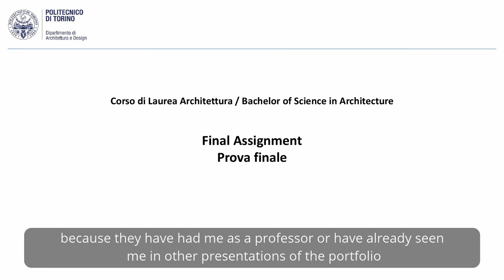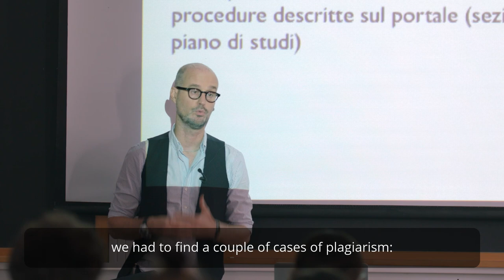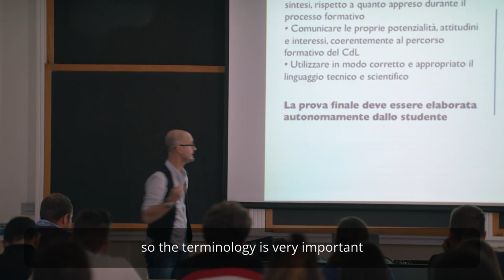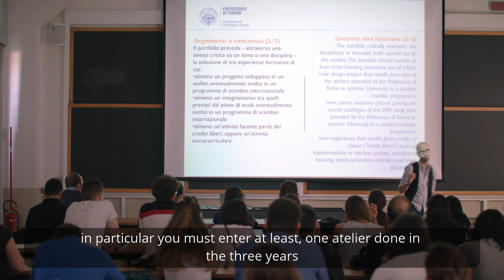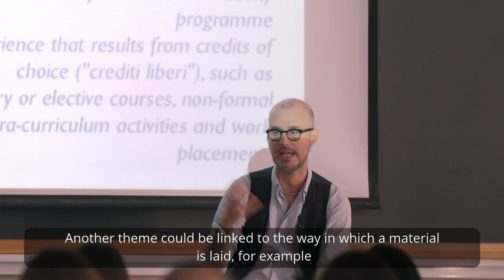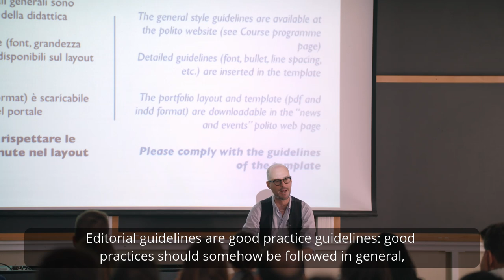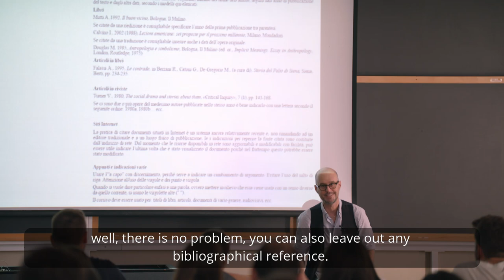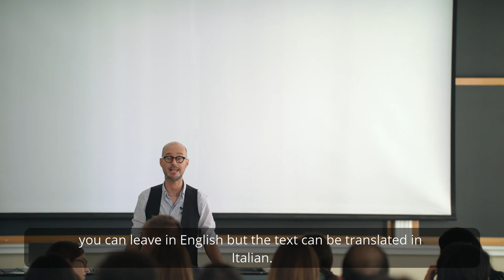ROBERTO GIORDANO - Final Assignment | Prova Finale